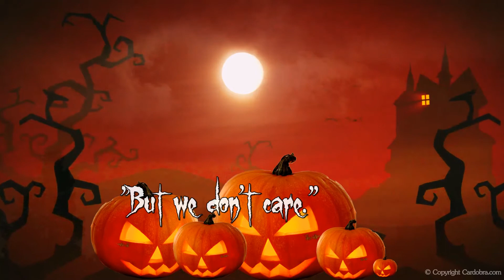Narrated eCard - Happy Halloween - Five Little Pumpkins...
Creepy Halloween wishes to send to friends and family - Animated Creepy wishes to send to friends and family